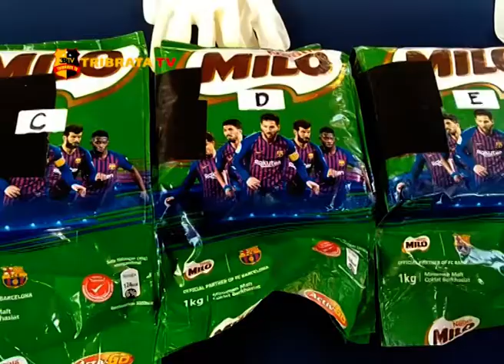8 KILOGRAM SABU DISELUNDUPKAN MELALUI JALUR LAUT DITANGKAP POLISI